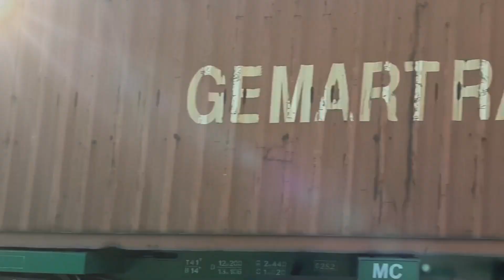TRAINS IN VIETNAM - Đoàn tàu hỏa và khung cảnh Việt Nam - Train. Tàu lửa. Beauty train - Viet Nam